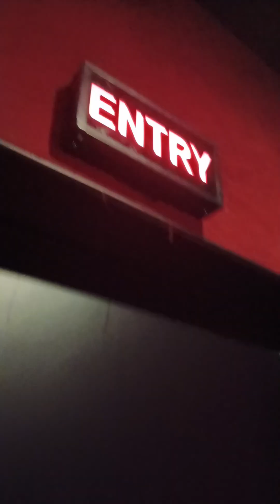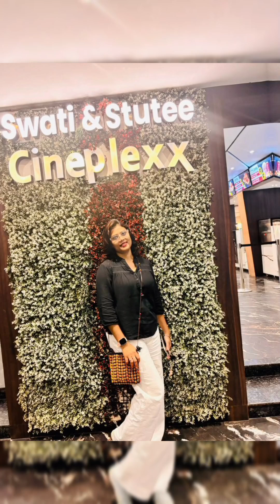Sunday Funday with My Girls😘